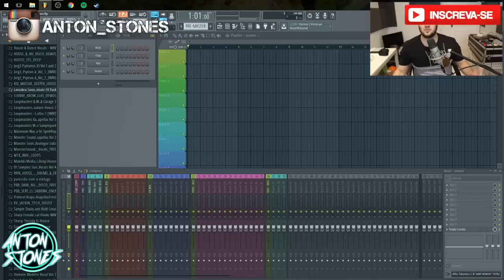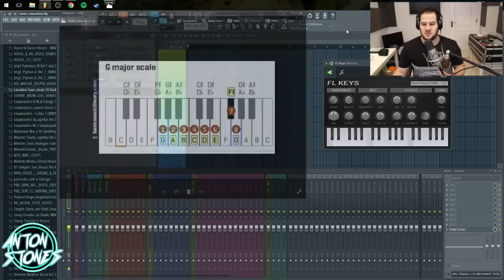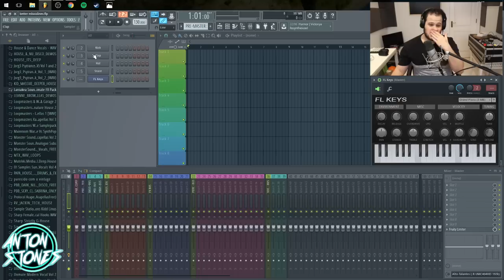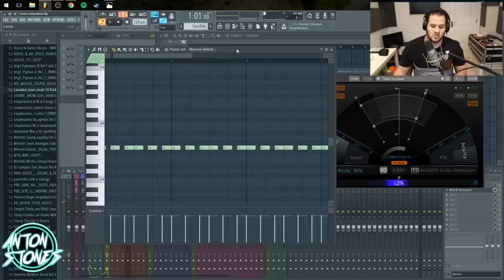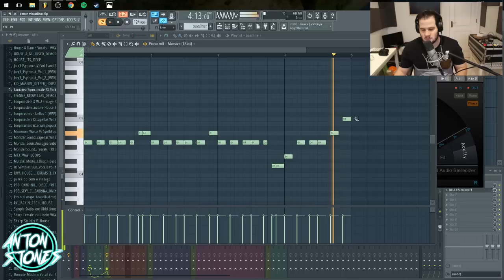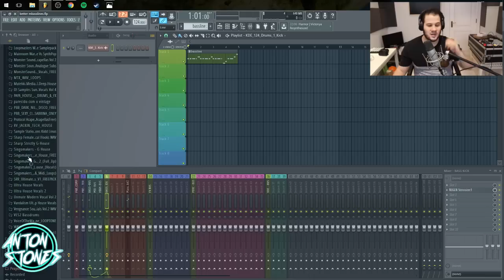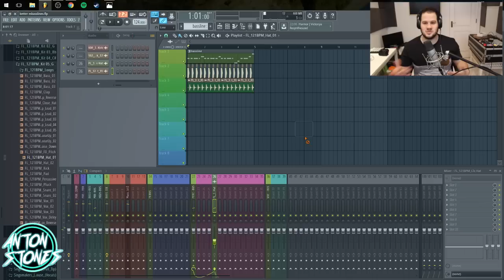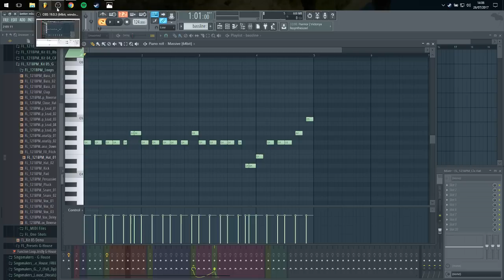Como Fazer Basslines Melhores